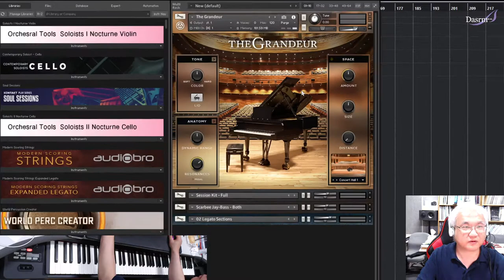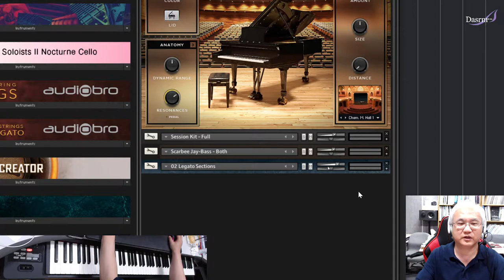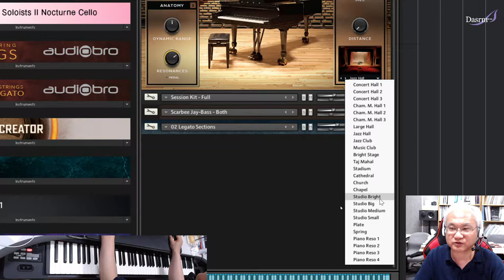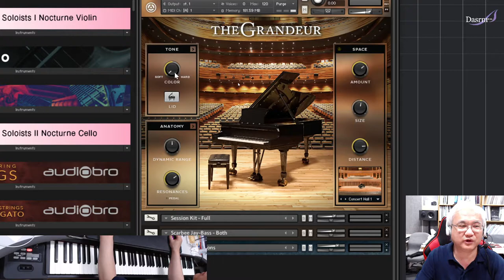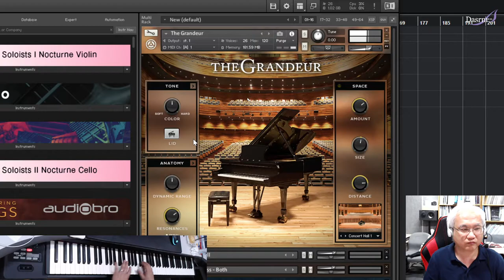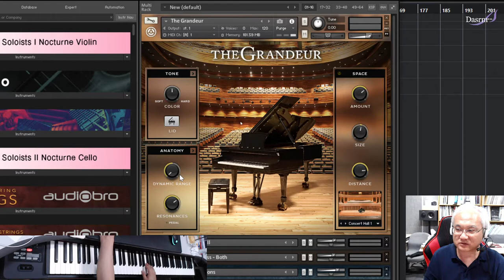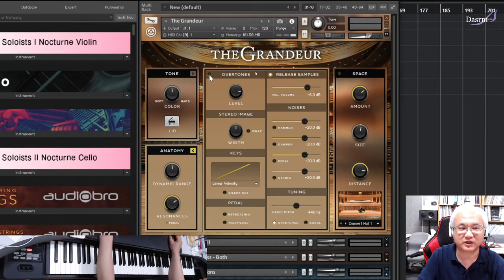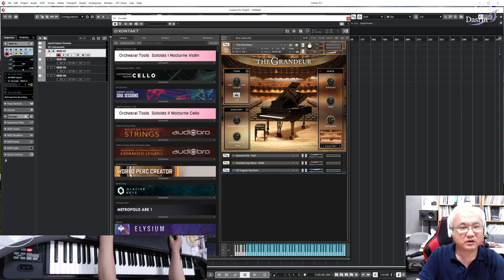[Cubase] 큐베이스 Tip 04 가상악기 The Grandure 사용법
큐베이스 Tip 04
NI Kontakt 피아노 가상악기 The Grandure 세부 설정 방법